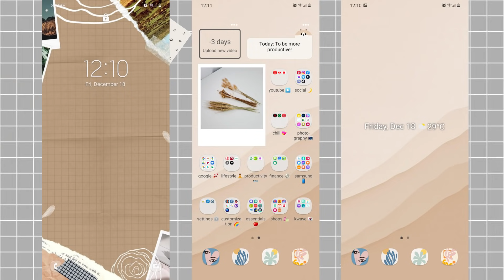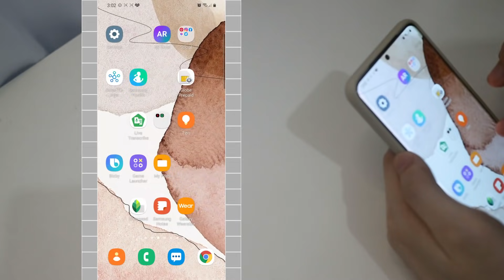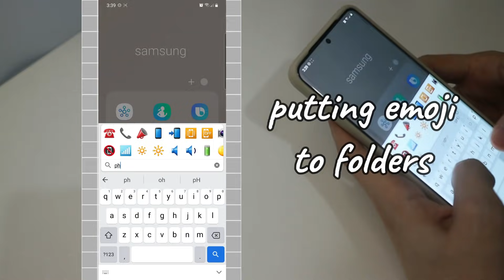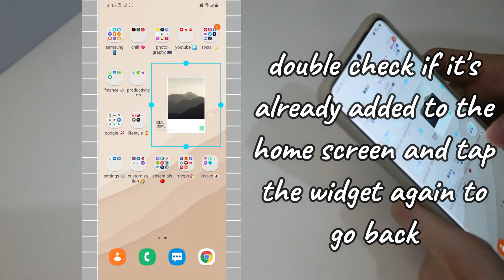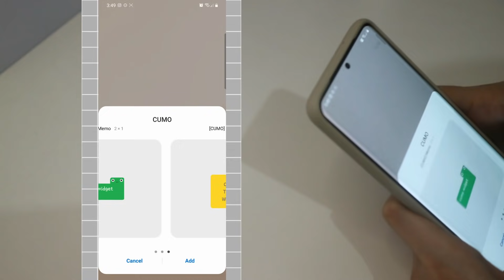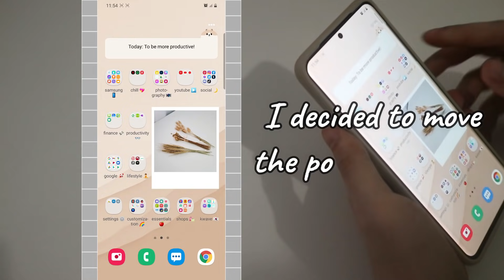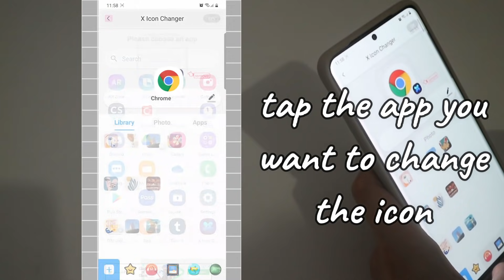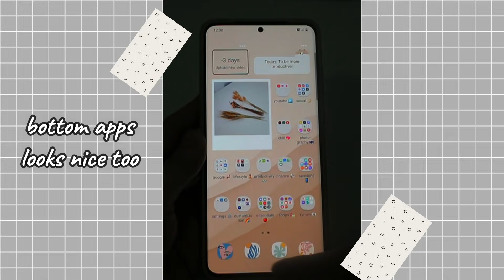📱How to make your Android phone look nice | POLAROID + Reminder widgets.📷✨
Hello guys! In this vlog let me show you how to make your Android phone aesthetic.✨

▷ Aesthetic
▷ Android phone
▷ Decoration